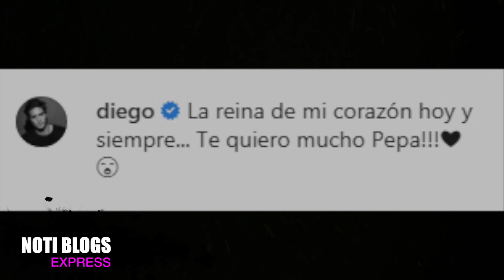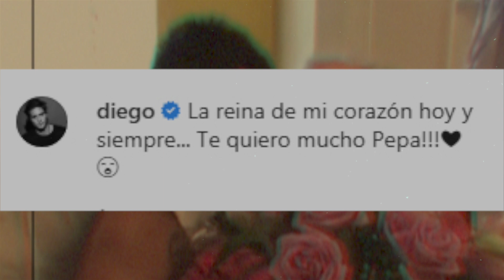El Dolor Inunda a Diego Boneta tras Perder a su Abuela.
pierde a su ser querido Diego boneta